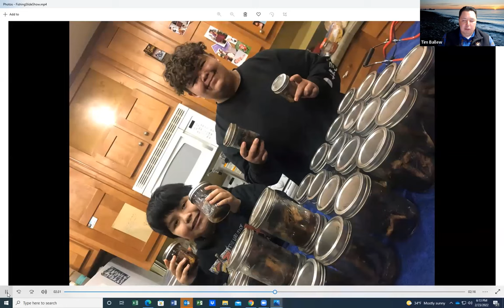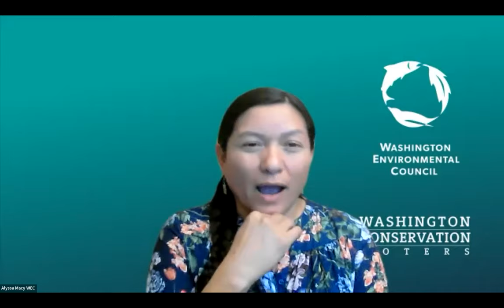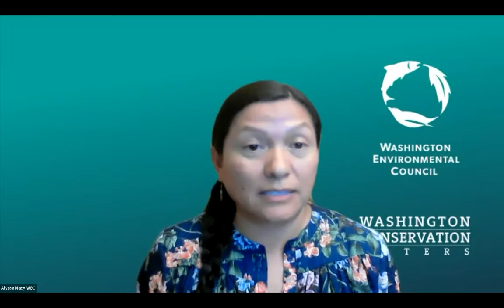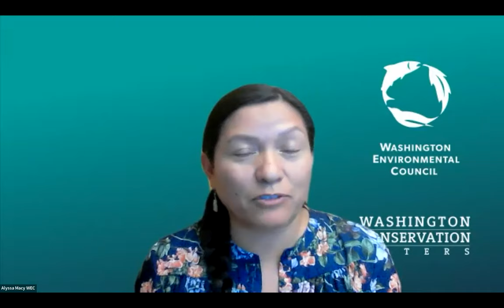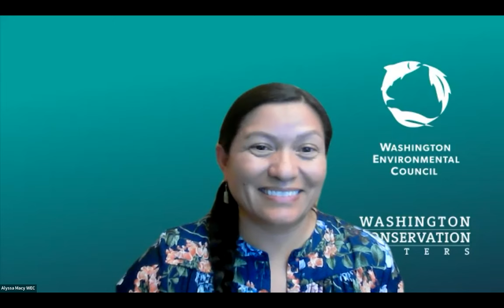Snake River Dinner Hour (1 of 6): How do we honor Tribal Treaty Rights & save our fishing industry?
What’s going on with the Snake River and the four dams? Hear the following presenters talk about what salmon and fishing means to them and how we can stop salmon extinction.:

• Tim Ballew II (commercial fisherman and CEO of Lummi Commercial Company)
• Liz Hamilton (Executive Director of Northwest Sportfishing Industry Association)
• Dr. Helen Neville (Senior Scientist at Trout Unlimited)
• David Dreher (Senior Policy Manager at the National Wildlife Federation)
• Abbie Abramovich (Salmon Campaign Grassroots Coordinator at the Idaho Conservation League)

We're grateful to the Keta Legacy Foundation for their support of this event.